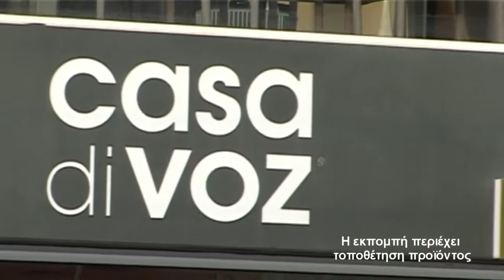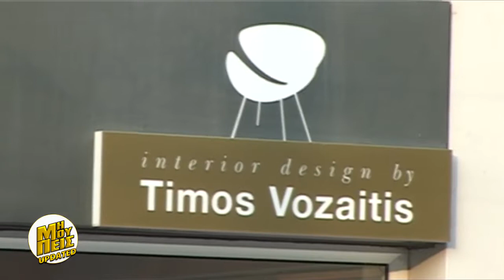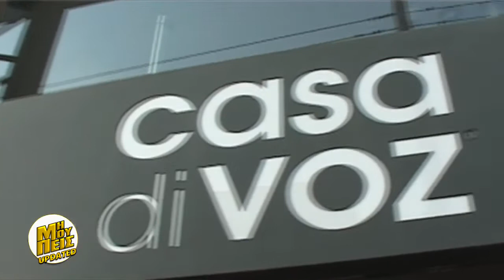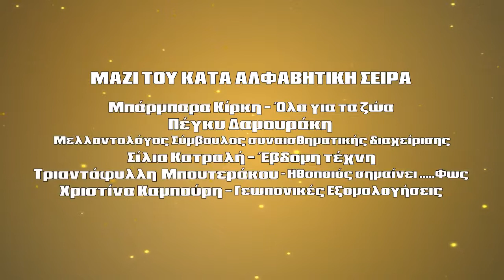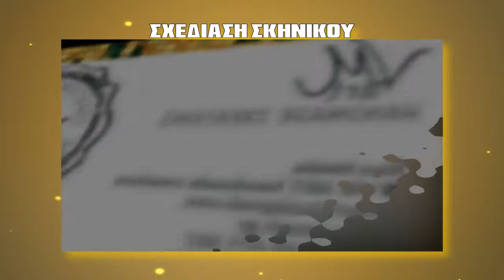MI MOU PEIS- GKOLIAS GIORGOS- TIMOS VOZAITIS- KATRALI